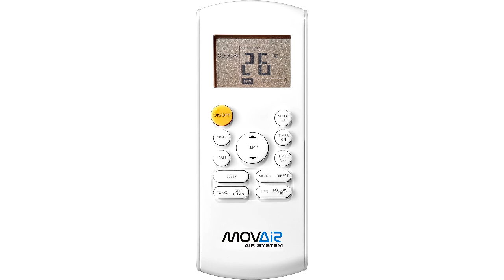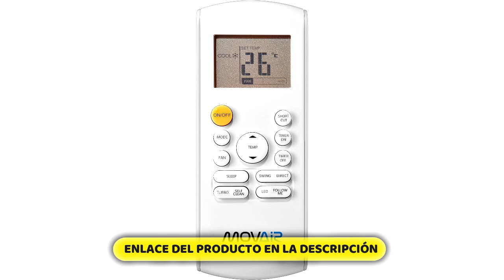🥇 MEJOR AIRE ACONDICIONADO DE 2270 FRIGORIAS - MOV10-2250 ¿Mejor Aire CALIDAD PRECIO?✔️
👇 HOY AL MEJOR PRECIO 👇

▼ MOV10-2250:
Amazon España